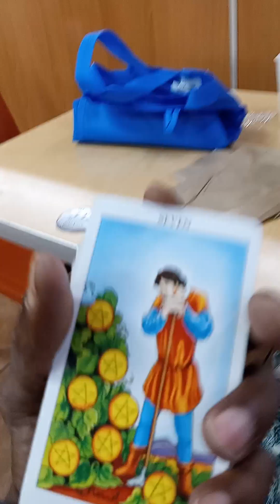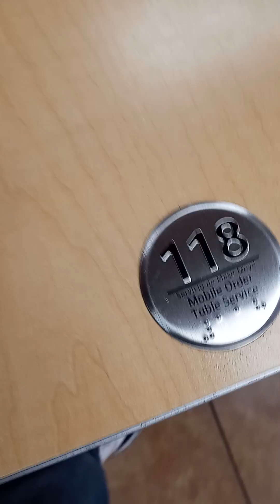Amazing Encounter/Interview w/ Dorel Rider Descendant of The Rider Waite Deck Creator's Family🔥❤️🔥